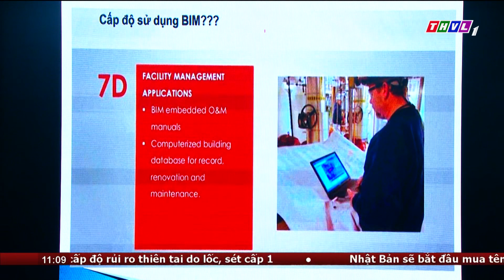Hội thảo xây dựng nền tảng BIM với phần mềm kết cấu Tekla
Trường Đại học Xây dựng Miền Tây vừa tổ chức Hội thảo Xây dựng nền tảng mô hình thông tin công trình (BIM) với phần mềm kết cấu Tekla. Tham dự hội thảo có hơn 200 giảng viên và sinh viên của trường.

⬇️⬇️⬇️ Tải THVL Audio để nghe đầy đủ